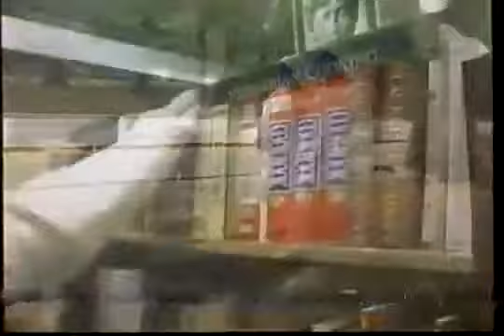Late Night 'Cheer Up The Mir Cosmonauts! 9/18/97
Late Night with Conan O'Brien - New Intern Jimmy just released from penitentiary! - thanks to ConanObsessed for sharing.

Late Night with Conan O'Brien - Robert Hawkins Stand Up - thanks to ConanObsessed for sharing.

Late Night with Conan O'Brien - Lucy Lawless interview! - (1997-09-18) - thanks to ConanObsessed for sharing.

Late Night with Conan O'Brien - thanks to ConanObsessed for sharing.